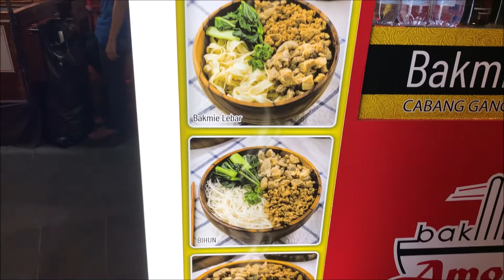Bakmi Amoy Pantjoran PIK Pantai Maju Golf Island Pantai Indah Kapuk Jakarta Indonesia